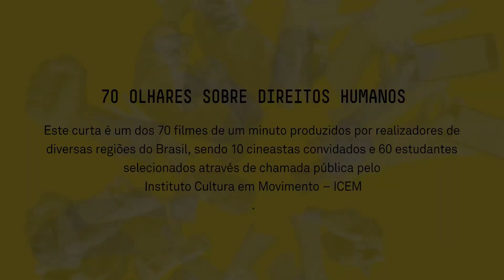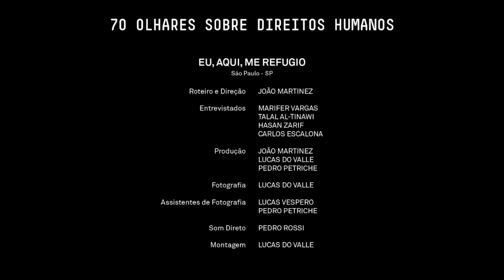Eu, Aqui, Me Refugio - 70 Olhares com LIBRAS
Filme:

Eu, Aqui, Me Refugio
João Pedro Martinez Oliveira (SP - USP)